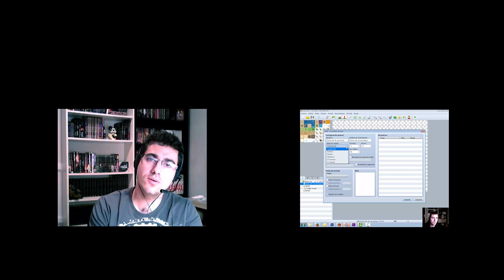Infectonator 2 - #6 Como crear un ejército de zombies